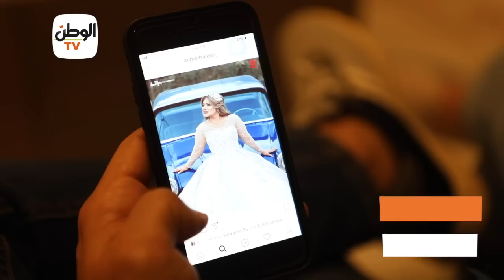عمرو دياب يشعل حفل زفاف إسماعيل وهدير.. والعروسة: حلمي اتحقق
جريدة الوطن
جريدة يومية مستقلة